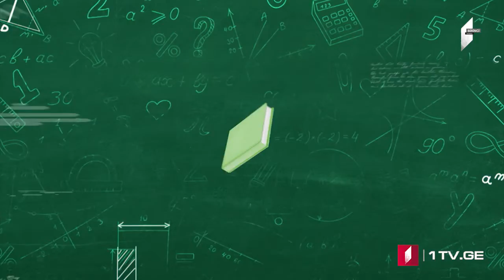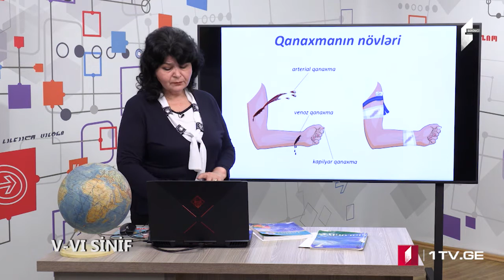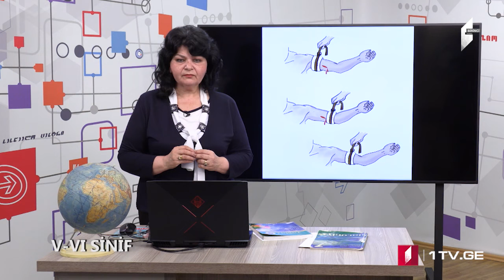Təbiət V-VI sinif, 28 aprel 2020